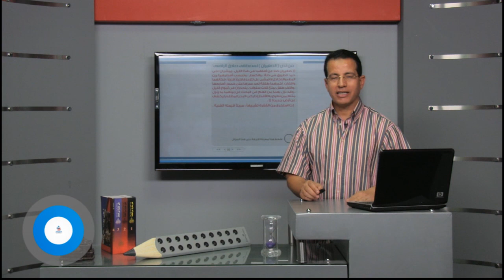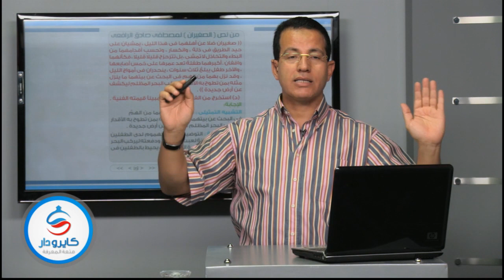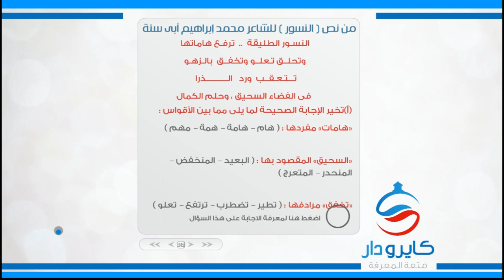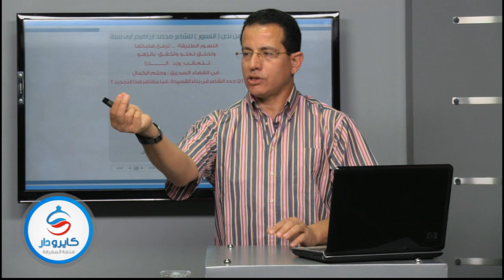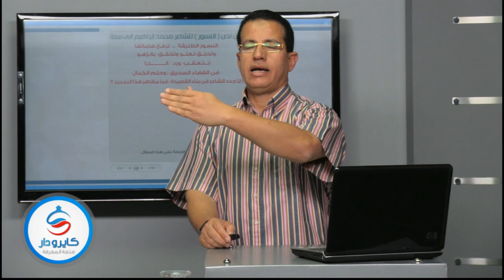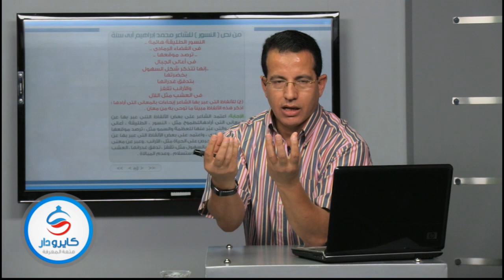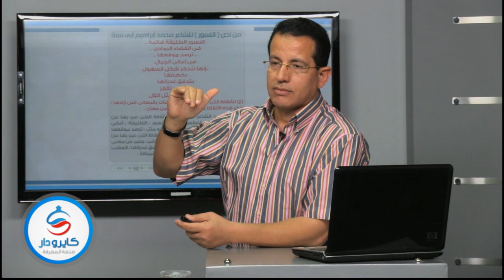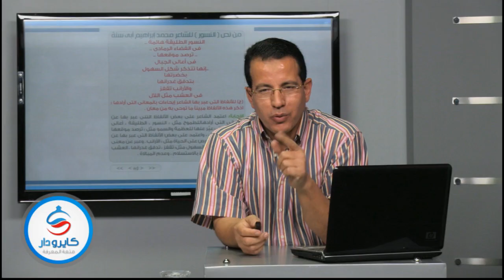المراجعة النهائية فى نصوص "لغة عربية " جزء 3